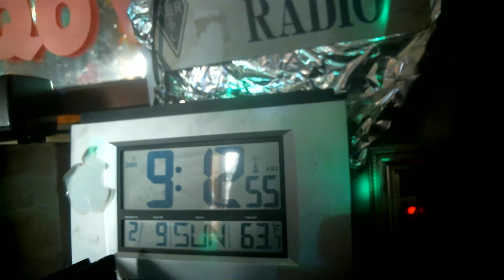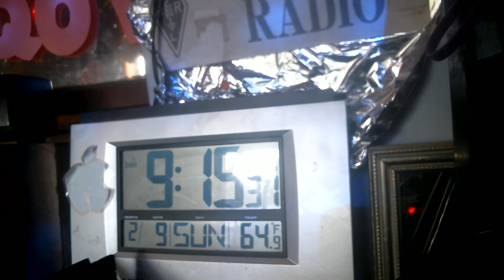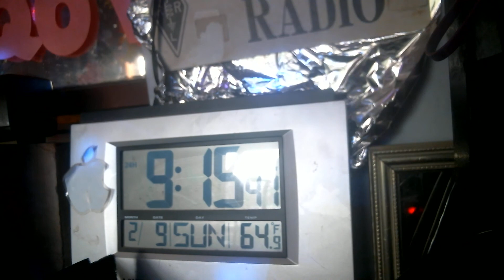91 e 9f NTI